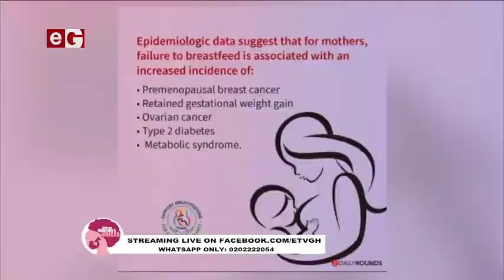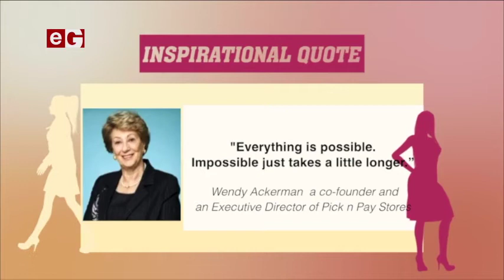WorldBreasfeedingWeek2020 ; The Essential Of Breastfeeding - African Women Voices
Showing every Wednesday at 8PM

Seasons 3 Eps 1